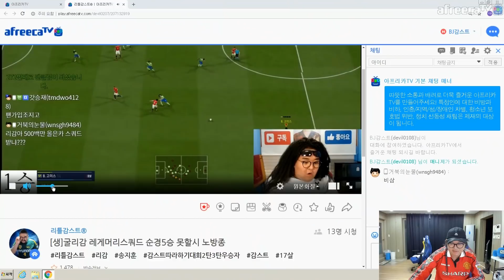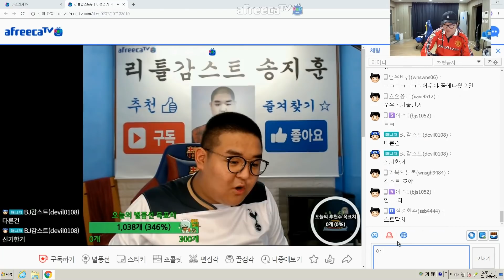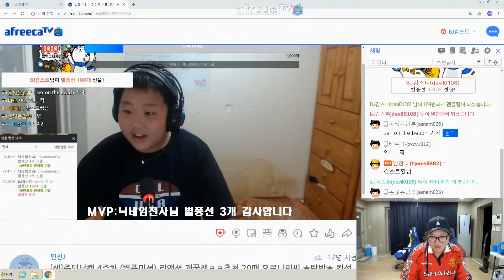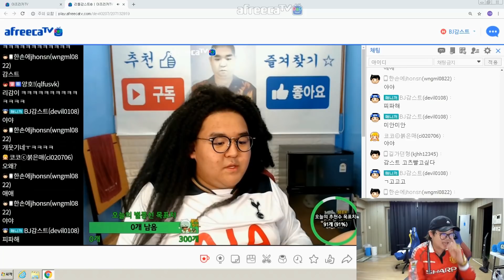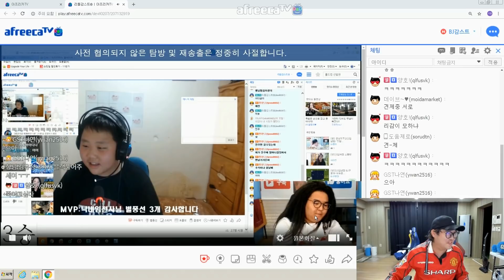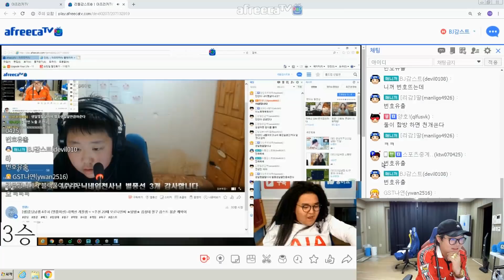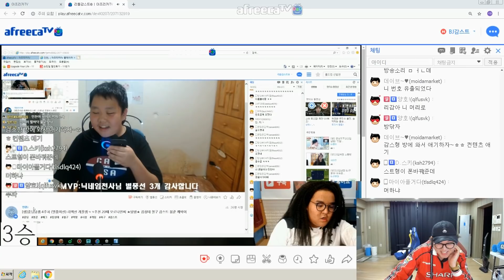마이크 안끄고 통화하다가 방송사고 났습니다